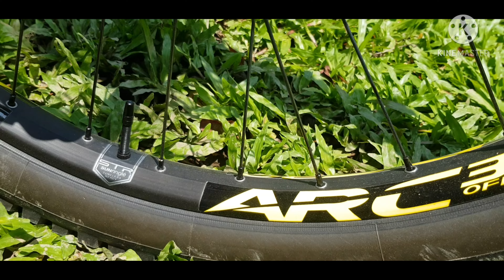DREAM BUILD | 2021 CANYON TORQUE ALU 27.5 | BIKE CHECK